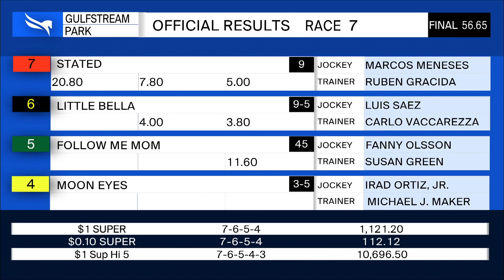Gulfstream Park March 15, 2020 Race 7